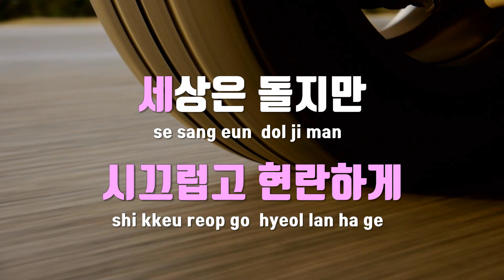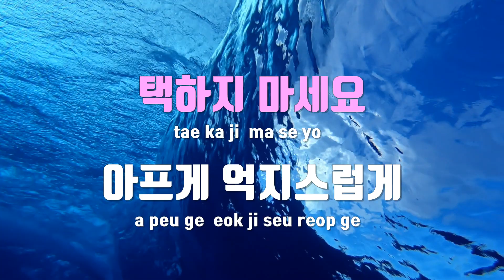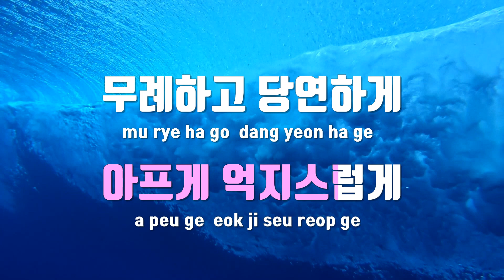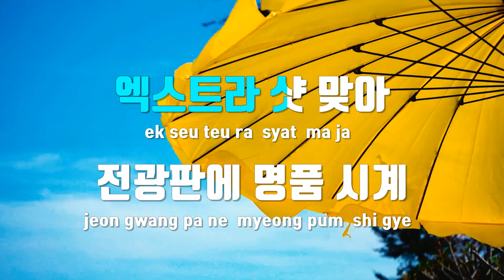[TJ노래방] 째깍째깍째깍 - AKMU(악뮤)(With 빈지노) / TJ Karaoke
째깍째깍째깍  --  AKMU(악뮤)(With 빈지노)